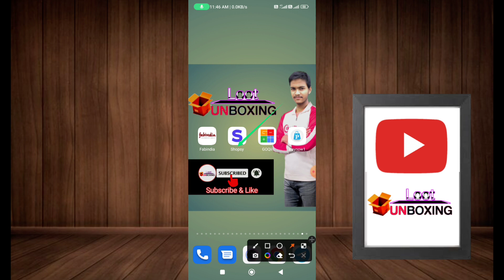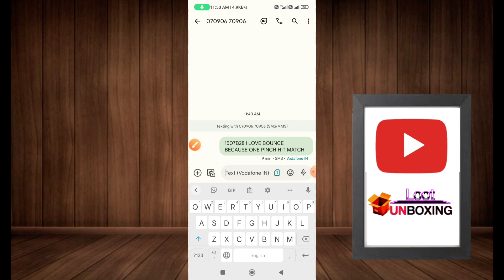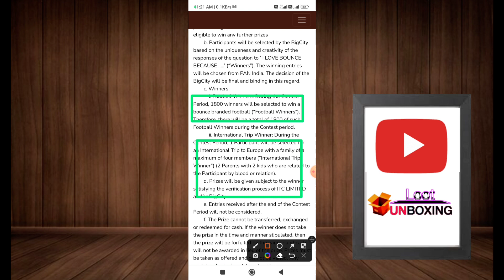🔥Biggest free shopping loot | 100% free products app | sunfeast offer free smart watch | ₹0 sample 💯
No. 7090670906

Lot Cod : 1507B28 I LOVE BOUNCE Because ka age kuch bhi likh dena as video

shopsy loot,
shopsy 1rs,
shopsy,shopsy flipkart,
shopsy5 rupees,
shopsy app,
meesho rs 9 order,
meesho rs 9 store,
shospy 5 rupaye me loot offer,
meesho sers 5 ka order kaise kare,
meesho loot,
meesho free shopping,
meesho 5rs,
meesho new user loot,
meesho free loot,
meesho,
meesho flipkart,
meesho rupees,
meesho 9 rupees not showing,
meesho 9 rs sale not showing,
meesho me order kaise kare,
meesho me order book kaise kare,
shopsy
shopsy flipkart
shopsy app
shopsy by flipkart
flipkart shopsy
shopsy login
flipkart launches shopsy
shopsy shopping
shopsy flipkart app
shopsy website
shopsy online
shopsy offer
shopsy app by flipkart
about shopsy
shopsy shopping app
shopsy amazon
shopsy link
shopsy site
shopsy order
Shopsy,
Flipkart,
Sara,
Sara Ali Khan,
Lowest Price,
Shopping,
Earn Money,
Shop,
Online Shopping,
Fashion,
Electronics,
Jewelery
shopsy loot
shopy free shopping
shopsy 5rs
shopsy
shopsy flipkart
meessho 9 rs sale
meesho 29 rupees not showing
meesho fast order trick Rs9,
meesho Rs9 sale trick,
meesho maha Indian sale Rs9,
meesho 9rs,
meesho 9 loot,
meesho 9 rs loot today,
मीशो rs9 sale
meesho Rs9 time se pahle order karo